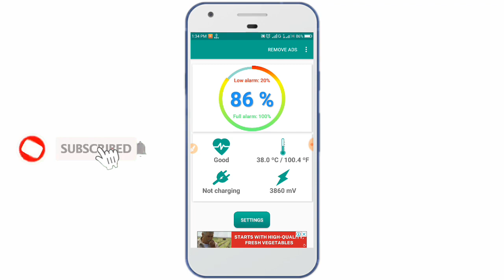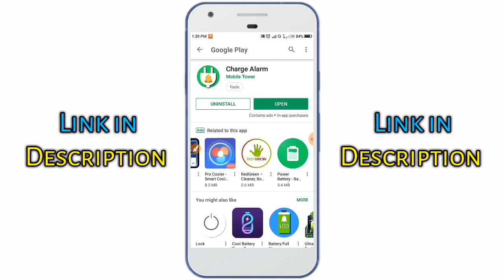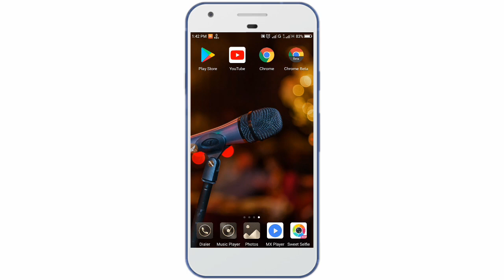Turn On Alarm On Your Phone When It Was 100% Charged || Bangla Tutorial || TecH Tunes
যারা রাতে ঘুমানোর সময় মোবাইল চার্জ দিয়ে ঘুমান,তাদের জন্য এটা অনেজ উপকারী একটা অ্যাপ।আপনি ১ মিনিটের জন্য চোখটা হালকা খুলে চার্জার থেকে খুলে আবার লম্বা ঘুম দিতে পারেন আর আপনার মোবাইলের ব্যাটারি বাঁচিয়ে নিতে পারেন।
- সবাইকে ধন্যবাদ,আসসালামু আলাইকুম!!!

অবশ্যই ফেসবুকে আমাকে Add দিতে পারেন এবং Question করতে পারেন।